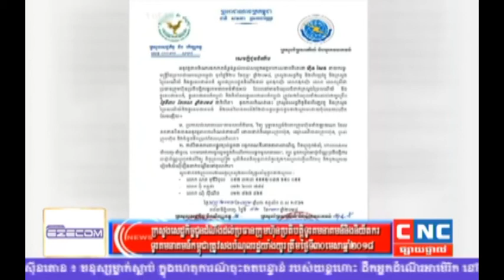News Daily 18 04 2018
សេចក្តីជូនដំណឹងរបស់ក្រសួងសេដ្ឋកិច្ច និងហិរញ្ញវត្ថុ និងក្រសួងប្រៃសនីយ៍ សូមជម្រាបជូនដំណឹងដល់ប្រធានក្រុមហ៊ុនប្រត្តិបត្តិករទូរគមនាគមន៍ទាំងអស់អោយបានជ្រាបថា៖